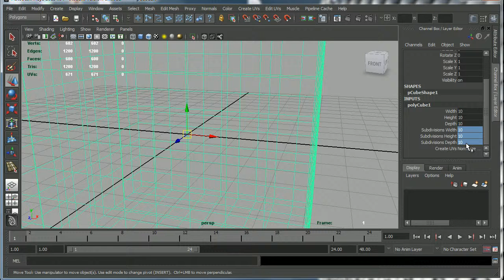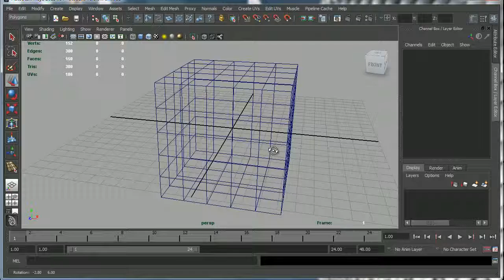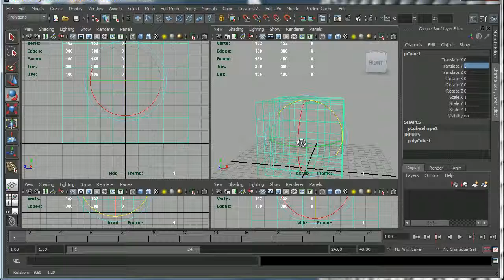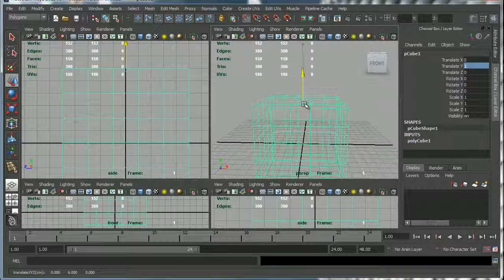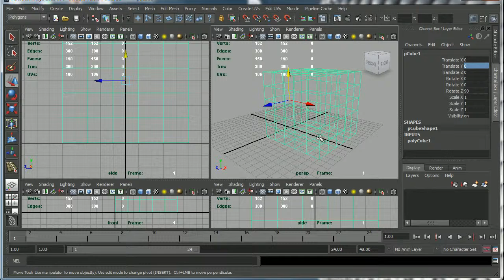Snapping Tools in Maya